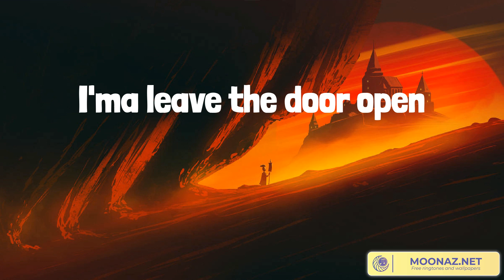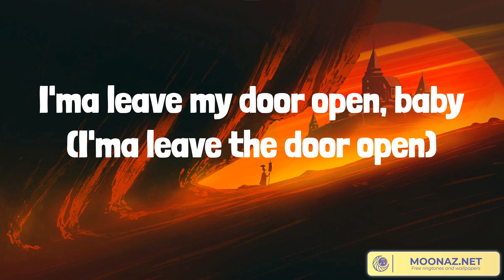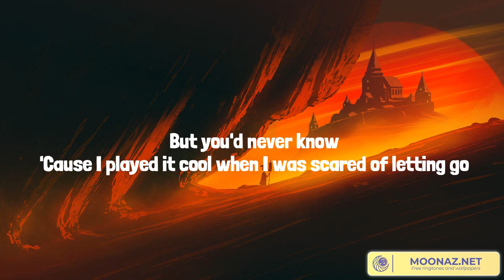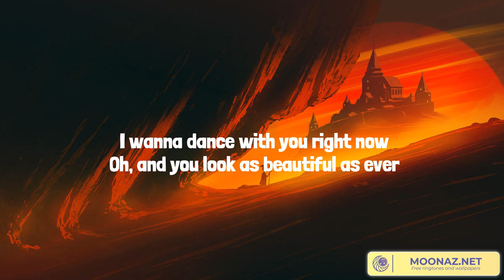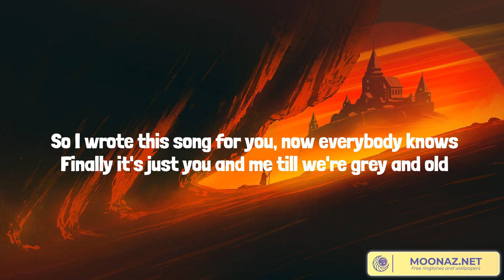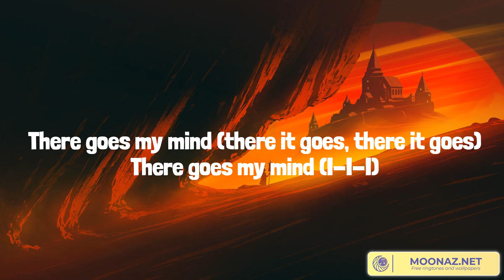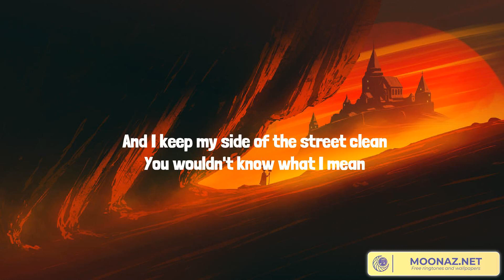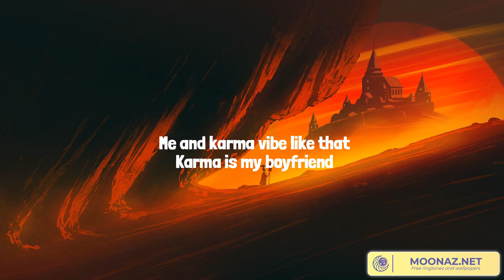Best Summer Songs 2023 ♫ Leave the Door Open, Say You Won't Let Go, Bones, Karma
Lyrics:
Cuddling
It's bubblin'
(C'mon girl)
Ah
Hey, hey